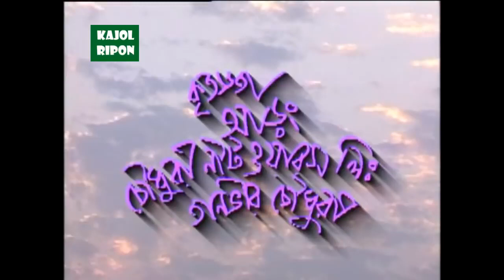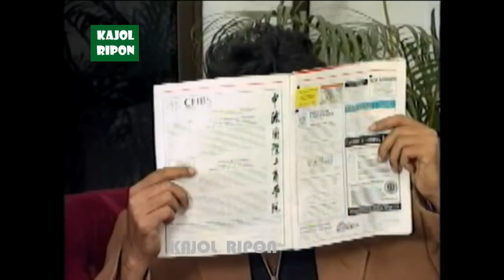Eto Koshto Keno Bhalobasay- এতো কষ্ট কেন ভালোবাসায় | ফেরদৌস হাসান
Natok - Eto Koshto Keno Bhalobasay
আরো - ডলি জহুর, সিরাজুল ইসলাম, কুমকুম ও সমু চৌধুরী
রচনা ও পরিচালনা - ফেরদৌস হাসান

কপিরাইট সমস্যার জন্য "এতো কষ্ট কেন ভালোবাসায়. " গানটা ডিলিট করা হয়েছে। এজন্য আন্তরিকভাবে দুঃখিত ও ক্ষমাপ্রার্থী।

Thanks & regards
GWM
Go with mainul